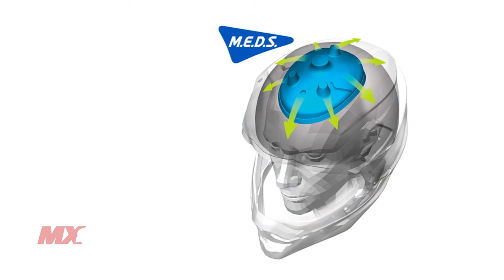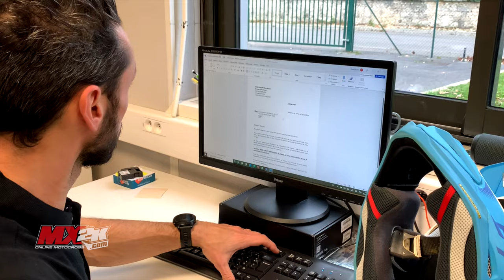JE SUIS TOMBÉ EN MOTO ! Mon casque est bon après une chute ? (SHOEI France)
Shoei met a disposition son service d'expertise, qui vous permet de definir si votre casque est apte à être utilisé suite à une chute. Comment procèdent-ils ?